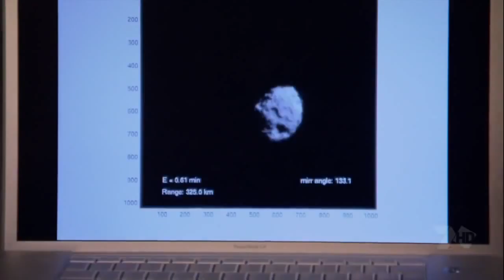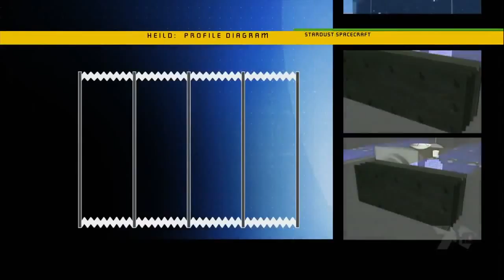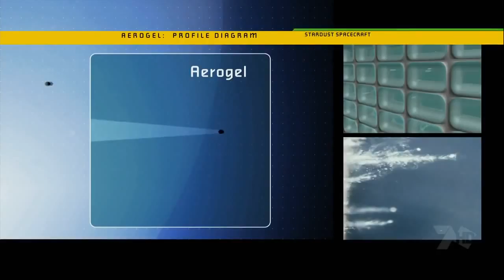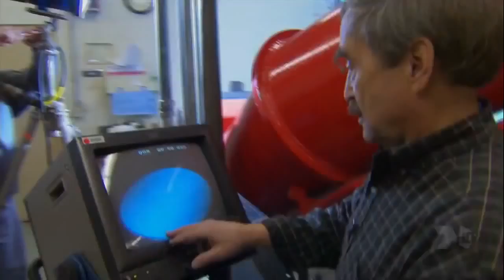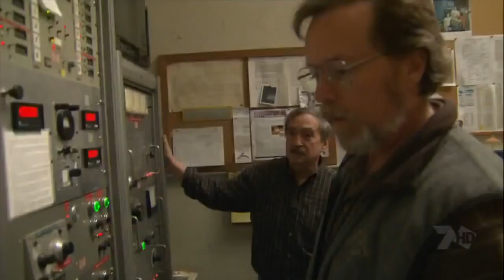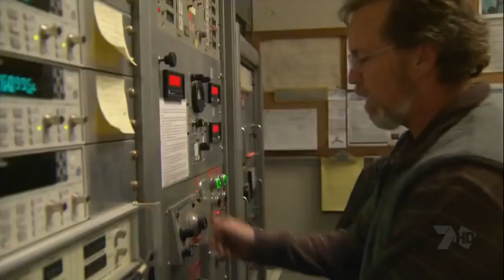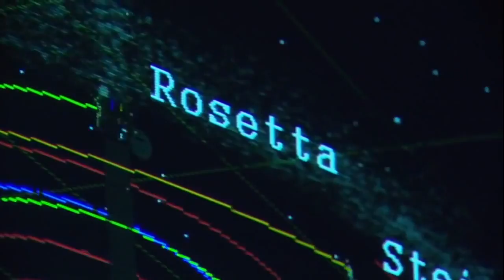Documentary Comet 2017 HD - Catching The Comet